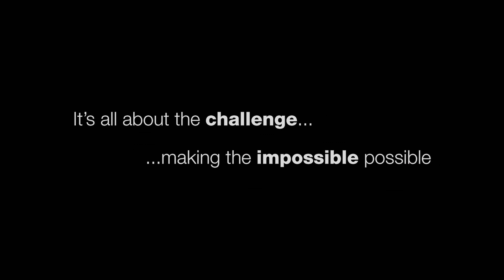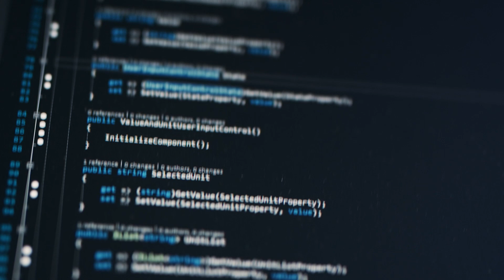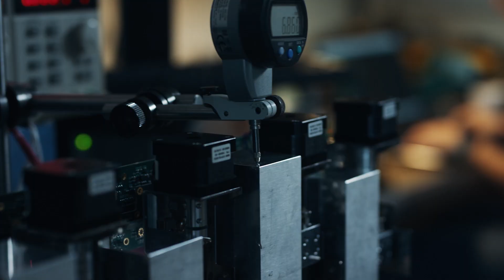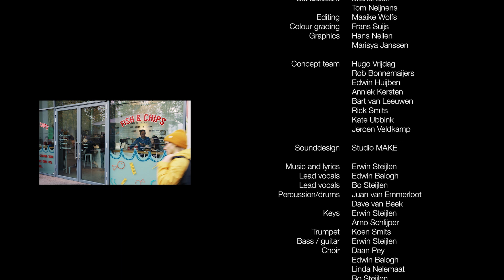Say Yes to the Quest - Sioux Technologies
Technology, people & fun at work. Four teams work on high-tech projects to solve technological challenges. Real people in their native environment. Every day they contribute to a safe, healthy and sustainable world through technological innovation.

Sioux Technologies is a full service technology partner supporting hightech companies with developing and building innovative products and systems. We aim for growth for our employees, our company and our customers.